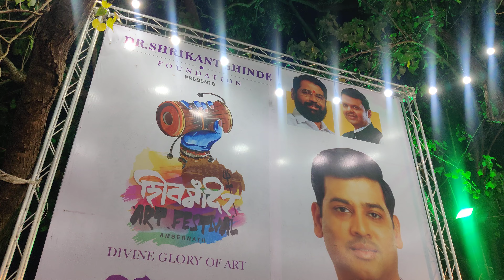Dr srikant shinde cut out hoarding